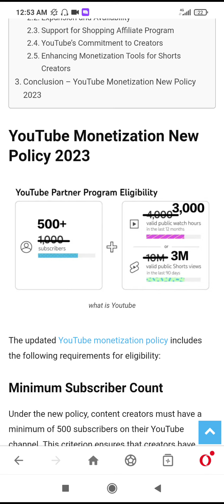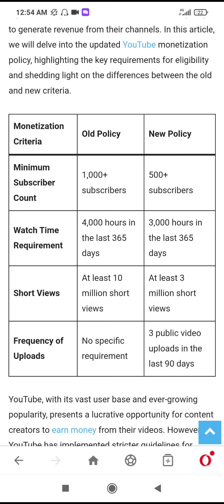youtube monetization update 2023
youtube monetization update 2023 - youtube monetization big update 2023 new | technical shaiq official | technical shaiq | shaiq | shaiq technical